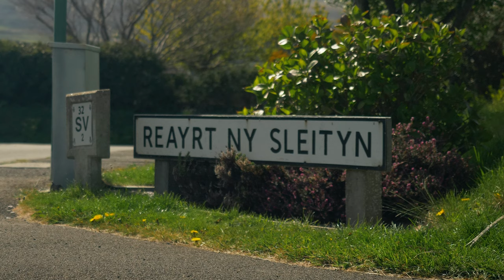Manx Place Names: Reayrt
An exploration of a part of one of the Isle of Man's great Manx Gaelic place names; Reayrt.

The pronunciation is quite simple once you know it, and knowing what it means is certain to add something to your appreciation of the places where it is to be found...